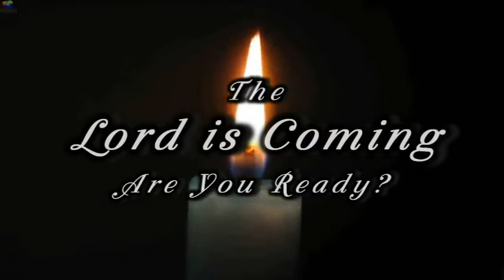Be Silent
Submitting and subjecting ones self to another shouldn't be a problem. Yet, many refuse and will fight tooth and nail fearing oppression. Thus the power struggle begins. We submit to the authority of our employers, police, and our parents (well, some of us do). The point is we do it without a fight. Women's equal rights have added to the confusion of who's in charge. It has caused the Heavenly Father's Law to be seen as antiquated and oppressive. This is what happens when people start living in the world by the world's standards and not by Heavenly standards. The enemy is good at his job, but lets see what the word says.